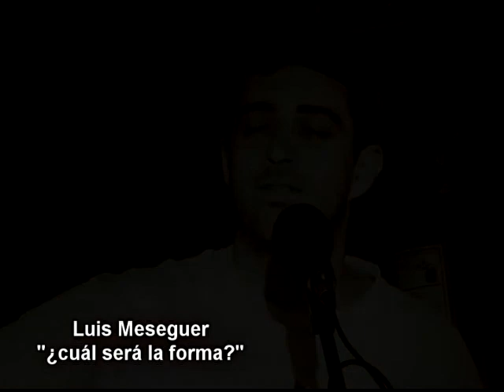cual sera la forma video promo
track 3 de mi cd 0.15